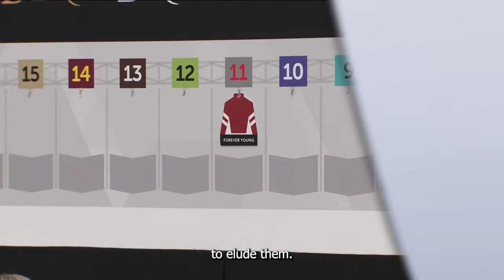Kentucky Derby 150 Post Position Draw Highlights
Check out the highlights from the post position draw for Kentucky Derby 150.